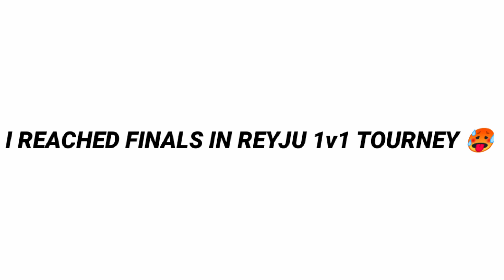HIGHLIGHTS OF 1V1 TOURNEY OF @Reyju Gaming | GodX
Official Channel Of GodX!